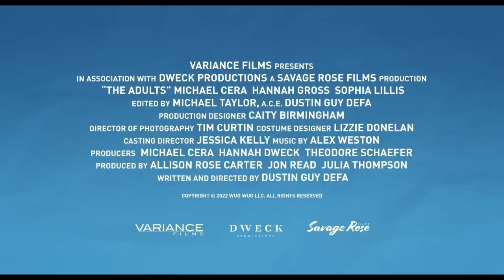The Adults Official Trailer (2023) - Michael Cera, Hannah Gross, Sophia Lillis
Check out the official The Adults Trailer starring Michael Cera, Hannah Gross, Sophia Lillis

UK Release Date: June 8, 2023
Starring: Michael Cera, Hannah Gross, Sophia Lillis
Directed By: Dustin Guy Defa

Synopsis: The plan to make a trip back home as short as possible begins to unravel as Eric finds himself balancing the challenging relationship with his two sisters and his addiction to a local poker game.